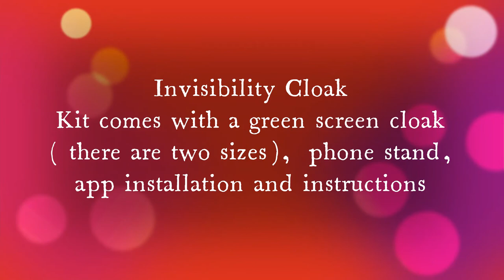Harry Potter and the Invisibility Cloak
Harry, you're a wizard!  I'm a what??? A wizard Harry!! :)
Who wouldn't love to have the real Invisibility Cloak? We would all be up to no good! :)
Like the last part of the video says there are two sizes, we have the kids size, there is an adult size as well.  Notice that I said it comes with a phone stand, you can't move your phone while using the app otherwise the green screen/cloak doesn't work on the app.